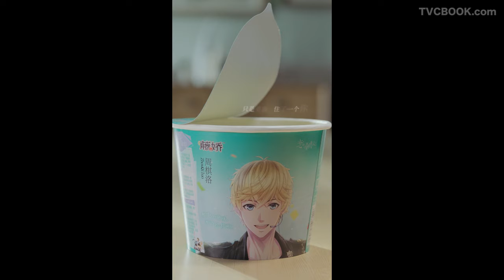触电的感觉 - 藤椒